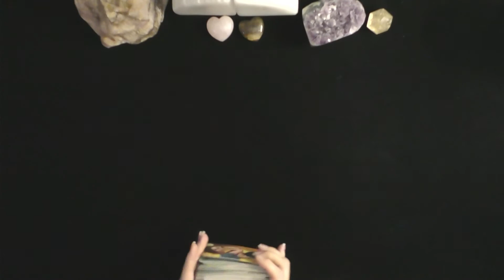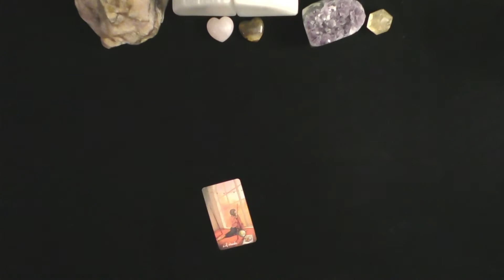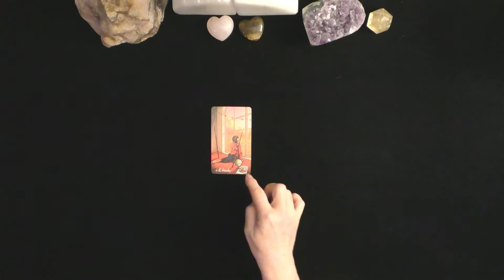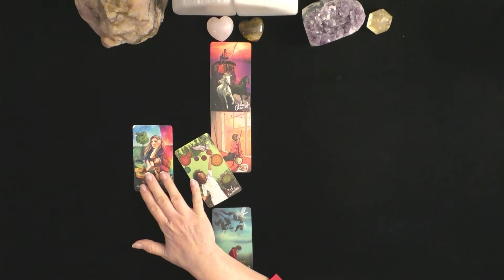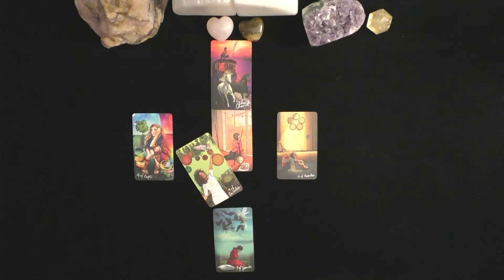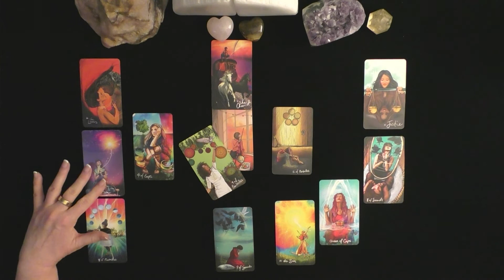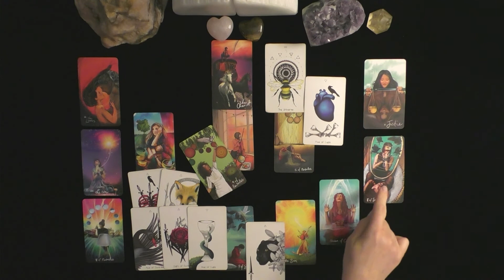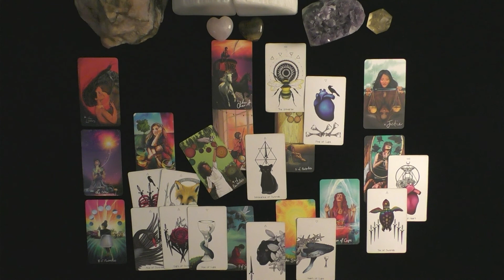LEO~THE MARRIAGE TEST! BASED ON THE 5 MOST IMPORTANT TRAITS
LEO~THE MARRIAGE TEST! BASED ON THE 5 MOST IMPORTANT TRAITS#LOVEREADINGTODAY LOVETAROTTODAY ARIES TAURUS# GEMINI CANCER LEO VIRGO LIBRA SCORPIO SAGITTARIUS CAPRICORN AQUARIUS PISCES TAROT TODAY
PERSONAL READINGS CAN ONLY BE PURCHASED AT IRISHDONNA.COM
ALL OTHER SOURCES ARE NOT ME!
YOU CAN ALSO PAY PSYCHIC PLATFORM KEEN.COM TO CALL IRISHDONNA
CUSTOMER FEEDBACK IS STUNNING ON KEEN, VISIT IF YOU LIKE!